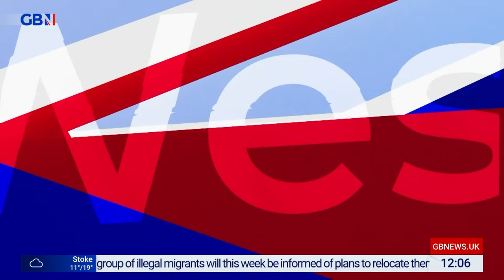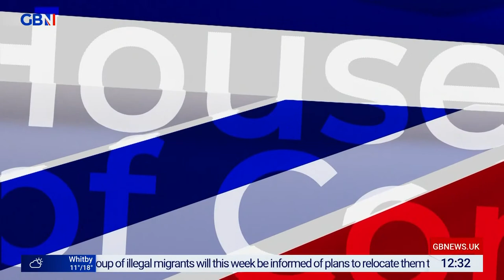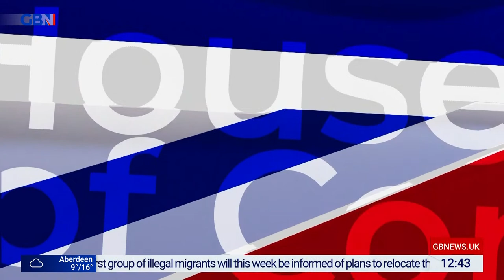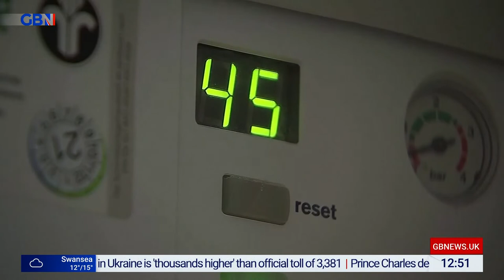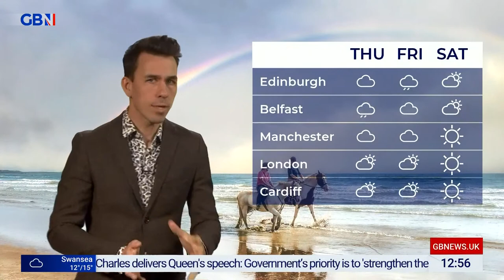The Briefing with Gloria De Piero | Tuesday 10th May